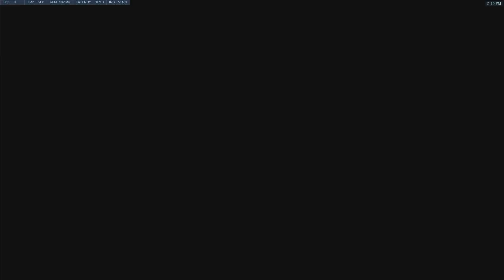Testing out some new high ground positions on second point (Junkrat - Competitive Overwatch)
Trying out getting up on the bridge when defending second point. I'm not super fond of it at this elo. It's very exposed and without being able to trust your healers to rapidly heal you when you back up, it's seems very high risk.